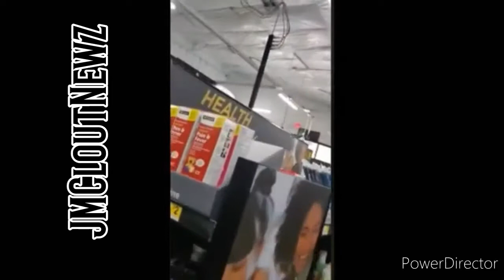Disrespectful Cashier At Dollar General